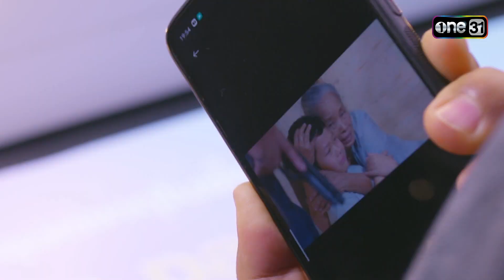กำลังจะพูดความจริงแต่ดันโดนขู่ | Highlight หัวใจรักพิทักษ์เธอ Ep.06 | 7 ก.ค. 66 | one31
ละคร หัวใจรักพิทักษ์เธอ ทุกวันจันทร์-ศุกร์ เวลา 08:00 น.ทาง

 เรื่องราว วุ่นๆ ของ “สารภี” (วิว วรรณรท) สตั๊นท์สาว ผู้มีหนี้สินท่วมหัว แต่จับผลัดจับผลู ได้มาเป็นบอดี้การ์ด ให้กับหลานชายที่กำพร้าพ่อแม่ ของ “เทวัญ” (เคน ภูภูมิ) ผู้จัดการมรดกหมื่นล้านของหลานชาย ฝีมือการต่อสู้ของสารภี ถือว่าเฉียบ เธอจึงได้ค่าเหนื่อยก้อนโตตอบแทน
เมื่อสารภีเอาตัวเองเข้าไปเสี่ยงอยู่ในคดีใหญ่ ชีวิตเธอจึงเกิดเรื่องตามมามากมาย แต่ภารกิจเสี่ยงตายครั้งนี้ กลับทำให้ สารภี กับ เทวัญ เปลี่ยนจากคู่ป่วน กลายเป็นคู่คิด ที่ผูกพันกันแบบไม่ทันตั้งตัว

เมื่อพลังรัก เปลี่ยนสาวแกร่ง อย่าง สารภี ให้เต็มไปด้วยเสน่ห์ ในขณะเดียวกัน ก็เปลี่ยนชายไร้ชีวิตชีวา อย่าง เทวัญ ให้มีสีสันอีกครั้ง ทั้งคู่จะฝ่าฟันอุปสรรค และไขปมปริศนาฆาตกรรม ได้สำเร็จหรือไม่?